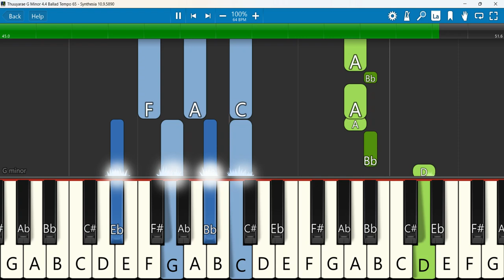Thuuyarae Keyboard Notes G Minor 4/4 Ballad Tempo 65 | தூயரே | Simon Fernandez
Thuuyarae | Simon Fernandez | New Christian Song 2024
 Keyboard Notes